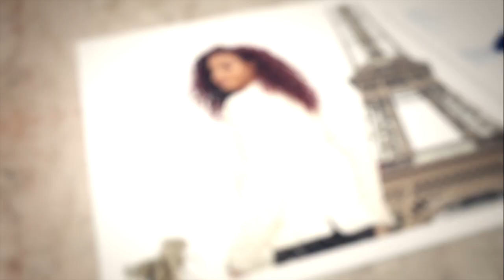Natalie La Rose – Around the World Teaser (Official)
Go on a trip AroundtheWorld with Natalie La Rose!